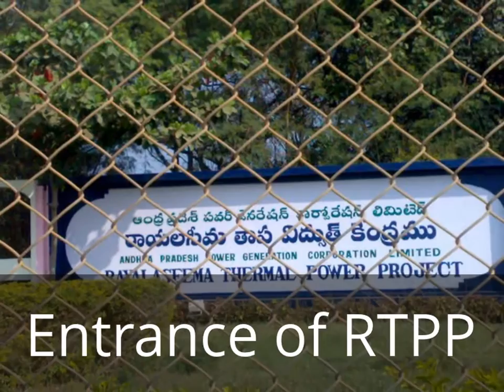R.T.P.P., Muddanur RAYALASEEMA THERMAL POWER PROJECT, AP.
Hai this is chanukya from EEE R07 Branch ALTS College,Anantapur. we are going RTPP Mini project we have more learning about this project , we have lot of enjoyed this project